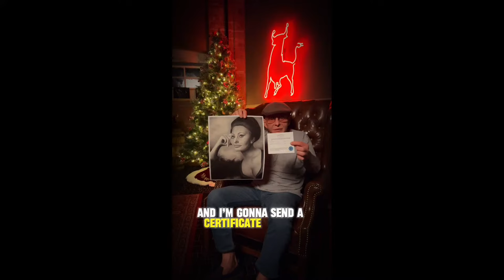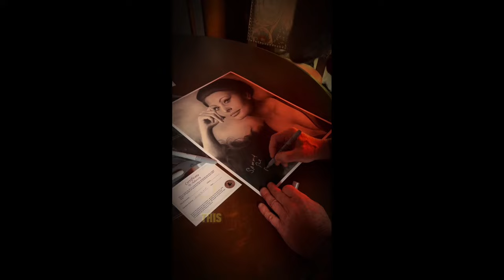🔴 LIVE 🔴 Stories from SammyTheBull | EP. 59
Another great live with sammythebull answering all your questions Gangstas!